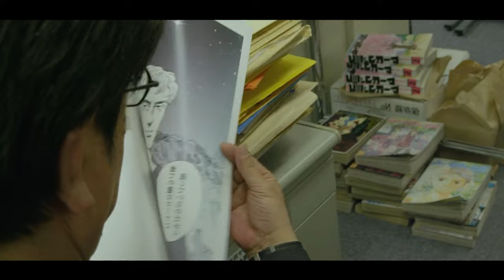Römischer Architekt REIST ZURÜCK IN DIE ZEIT, um Japanische Toiletten zu Studieren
Terumae romae (2012)
Die Geschichte beginnt im alten Rom, wo wir Lucius treffen, einen Architekten, der mit finanziellen Problemen und einer kreativen Blockade zu kämpfen hat. Seine innovativen Ideen werden ständig von Kunden abgelehnt, die seine Vorstellungen als veraltet und irrelevant betrachten. Eines Tages schließt sich Lucius widerwillig einem Freund in einem belebten öffentlichen Badehaus an, um sich zu entspannen, obwohl er es als den wenigsten erholsamen Ort aufgrund des lauten und unbekleideten Publikums empfindet. Überwältigt von der Umgebung taucht er unter Wasser und bemerkt bald, wie sich am anderen Ende der Badewanne ein kleiner Strudel bildet. Die Neugier treibt ihn dazu, nachzuforschen, aber er wird rasch von einer starken Strömung fortgerissen.